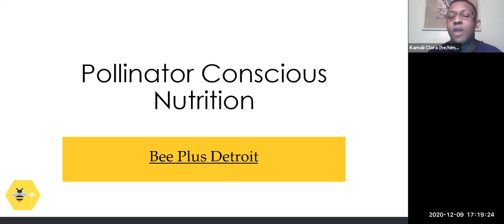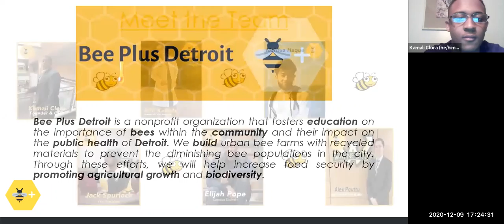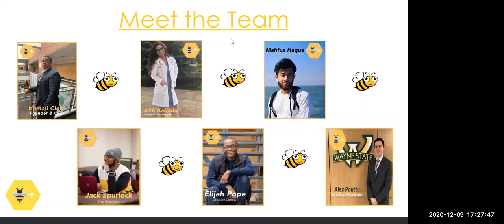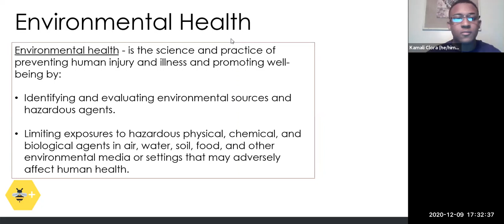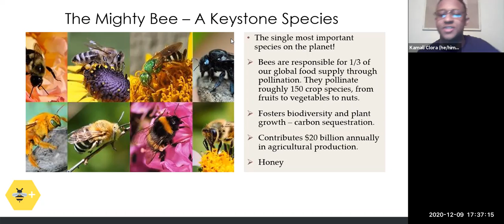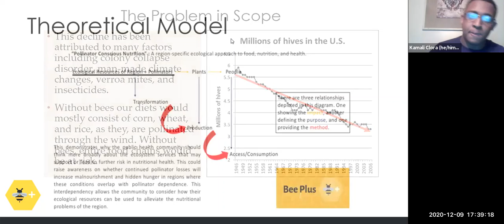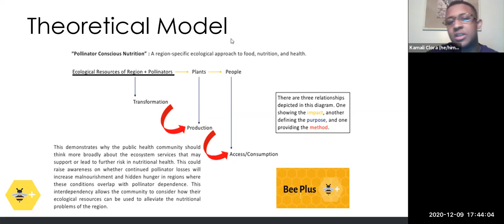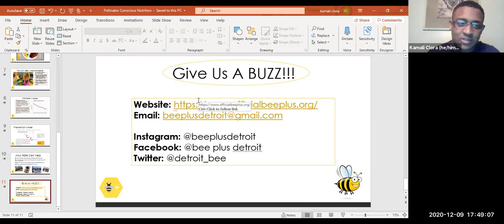Bee Plus Detroit Virtual Seminar - Pollinator Conscious Nutrition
This presentation focuses on “pollinator conscious nutrition”, a region-specific ecological approach to food, nutrition, and health. We look at this through the externalities of beekeeping and how individuals can get involved in helping establish urban ecosystems.